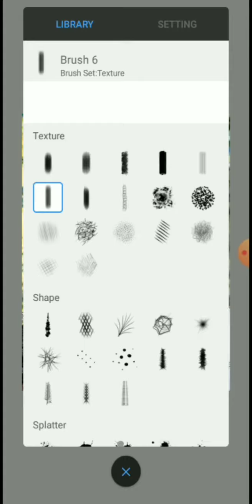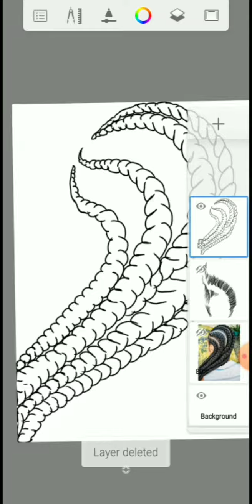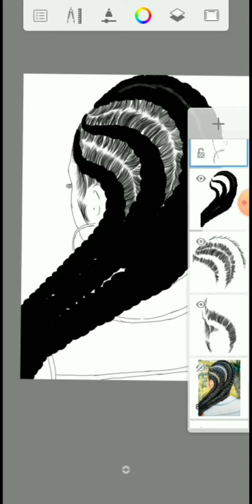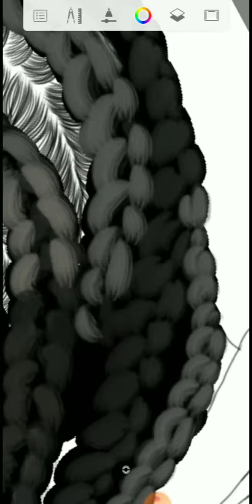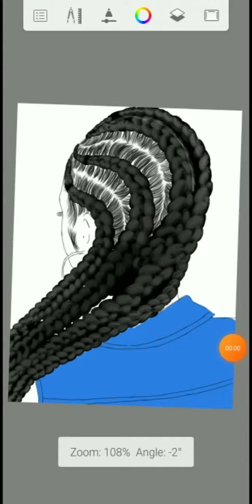Trick on how to sketch braided hair with your SMARTPHONE on autodesk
fastest trick on how you can sketch braided hair without strands.
autodesk users